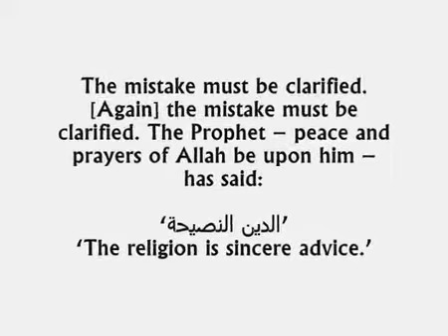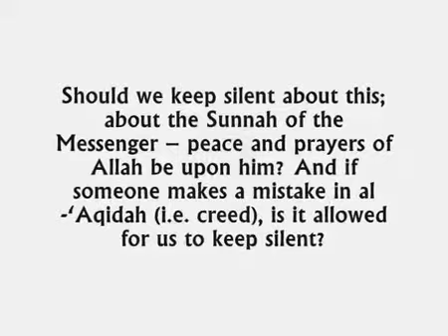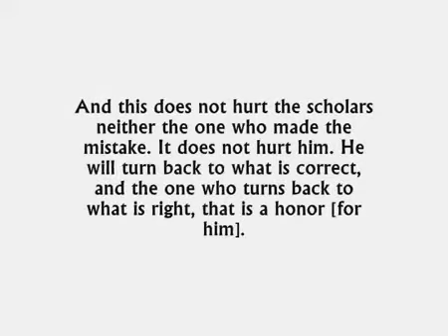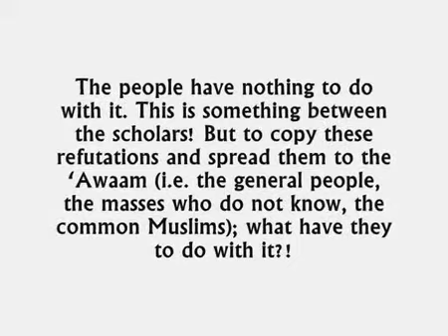Shaykh Fawzan: Those who Count and Spread the Mistakes of the Duat! [ENG SUB]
Advice to those who dig for mistakes made by Du'at in order to publicize them. The religion is sincere advice and that is the approach that should be taken instead.